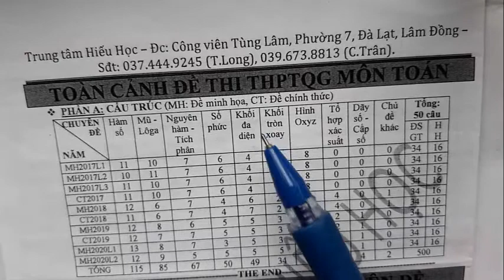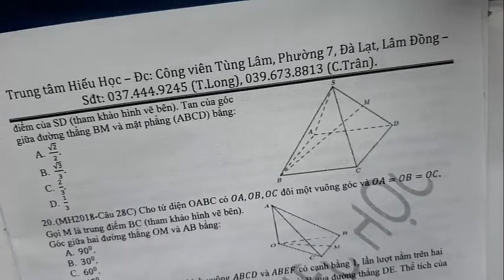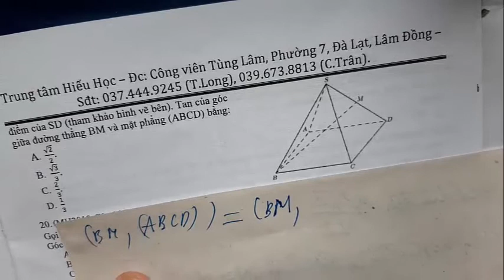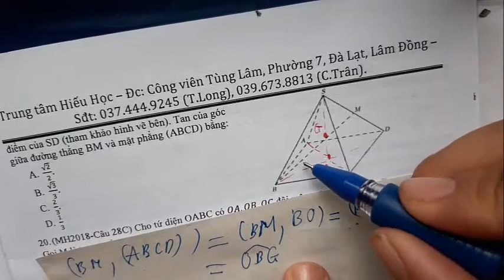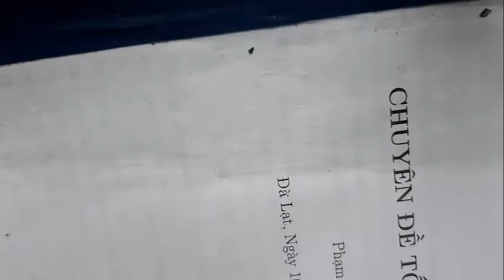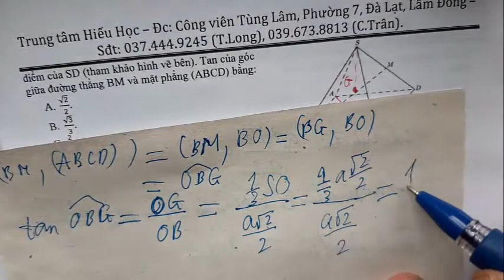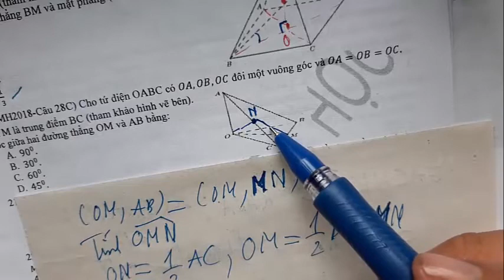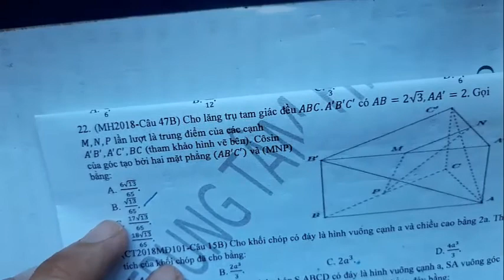GIẢI CHI TIẾT ĐỀ THI THPT QUỐC GIA MÔN TOÁN - THỂ TÍCH KHỐI ĐA DIỆN - MINH HỌA 2018 (THẦY LONG)